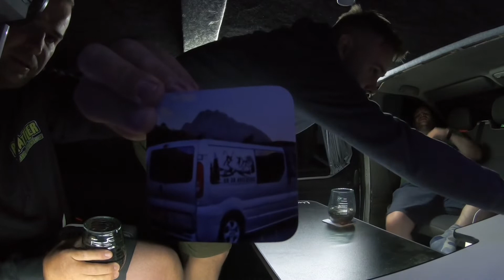Unbelievable view from a place you wouldn't expect!!!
Welcome back to our second night under the stars. We ended up back at the golf course and oh my god was it worth it. The sunset we had was out of this world, the food was amazing (thanks dave) and the company was perfect.

Hope you enjoy the video once again

ATB Adam 👍🏻👍🏻